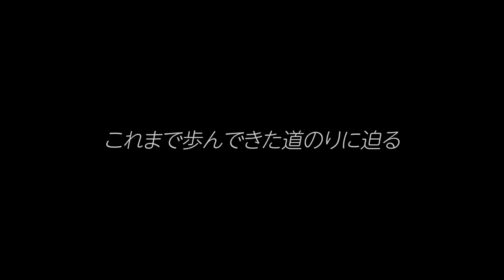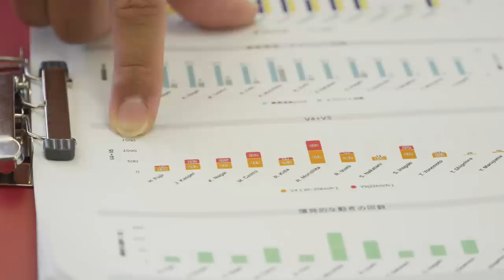『INSIDE GRAMPUS THE DEEP ーFOCUS ON 森下龍矢 ー』Short Ver.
◆INSIDE GRAMPUSとは
クラブのINSIDEからチームや選手、クラブの情報をお届けする有料サービスです。日々の選手たちのトレーニングの模様や選手のコメント、ピッチ外の選手の素顔に迫る動画など、クラブオフィシャルならではの様々な限定コンテンツをお楽しみいただけます。

◆例えばこんな限定動画を配信中
・トレーニングレポート
勝利のためにトレーニングする選手たちの姿を動画でお届けしています。

・練習後・試合後の監督、選手コメント
日々の試合に向けて熱く闘う監督、選手の生の声を日々お届けしています。

・INSIDE GRMPUS密着動画
プロ契約、移籍加入、代表選出など選手の人生が大きく変わる瞬間。その時選手たちは何を考え、何を感じているのか。クラブオフィシャルだからできる密着動画から選手たちの生の声をお届けします。

・選手が選手にインタビュー 「By Player」
大好評企画、選手による選手へのインタビュー「By Player」。同じ目標のもとに闘う仲間、プライベートを共にする選手同士だからこその話題が繰り広げられます。選手の意外な一面が発覚するかもしれない企画、ぜひ登録してご覧ください。

◆月額 550円